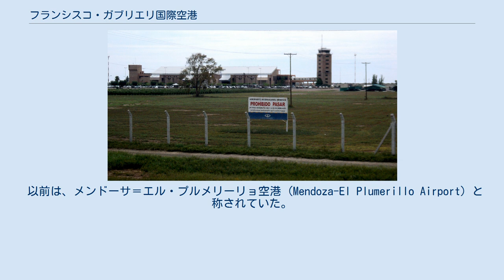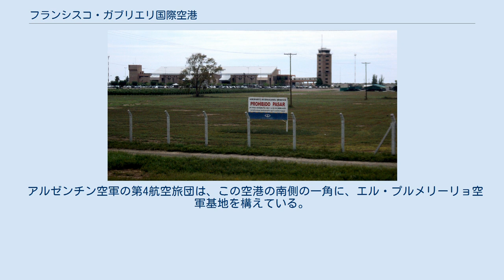フランシスコ・ガブリエリ国際空港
フランシスコ・ガブリエリ国際空港空港（フランシスコ・ガブリエリこくさいくうこう、スペイン語: Aeropuerto Internacional Gobernador Francisco Gabrielli、英語: Governor Francisco Gabrielli International Airport、(IATA: MDZ, ICAO: SAME)）は、エル・プルメリーリョ国際空港 (El Plumerillo) とも通称される、アルゼンチン、メンドーサ州の州都メンドーサの中心市街地から8キロメートル (5.0 mi) 北東部に位置している空港。
 空港名は、1970年から1972年にかけてメンドーサ州知事であったフランシスコ・ガブリエリに因むものであり、スペイン語では「知事」を意味する「ゴベルナドール (Gobernador)」が空港名に入っている。
 以前は、メンドーサ＝エル・プルメリーリョ空港 (Mendoza-El Plumerillo Airport) と称されていた。
 この空港は、490ヘクタール (1,200エーカー)の敷地をもち、Aeropuertos Argentina 2000が運営にあたっている。
ターミナルの建物は12,800平方メートル (138,000 sq ft)の広がりをもち、２階建になっていた。
空港には、161台分の駐車場があり、到着/出発ラウンジは、あまり頻繁には使用されないものが1か所あり、ゲートは4か所も受けられている。
 アルゼンチン空軍の第4航空旅団は、この空港の南側の一角に、エル・プルメリーリョ空軍基地を構えている。
 空港の西方の遠方には山岳地帯が広がっている。
平野部には、メンドーサVOR/DME（超短波全方向式無線標識）（識別記号：DOZ）が配置されている。
 敷地外からの空港ターミナルの眺め。